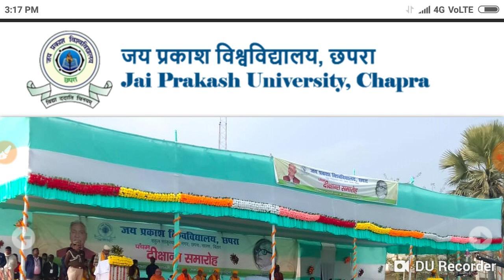JP University 2017 -20 पार्ट 2 रिजल्ट डेट जारी जल्दी देखें सभी स्टूडेंट।